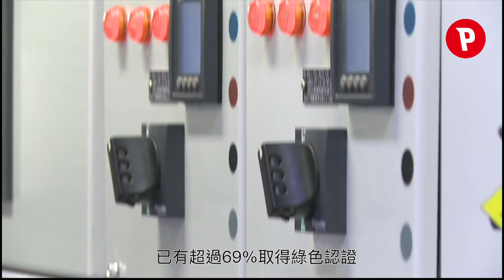瓣瓣都有Tech：綠色科技（二）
如果講綠色科技可以說是跟ESG分不開，其實為甚麼企業要引入ESG呢？這個話題很多企業都想知。科技企業又是怎樣實施減碳排放呢？這一集綠色科技話你知！